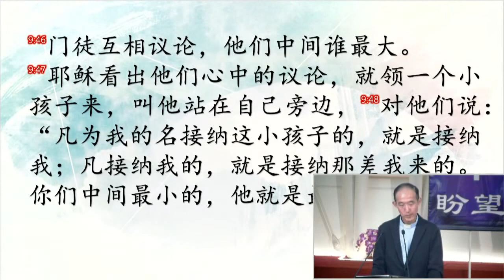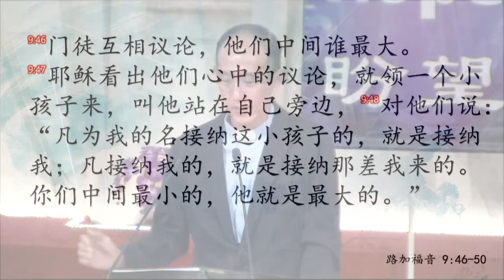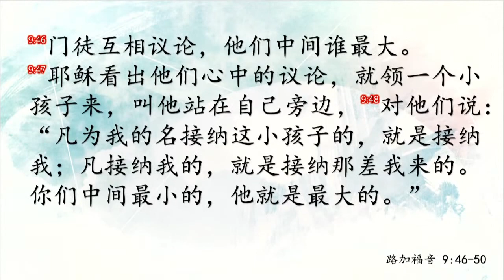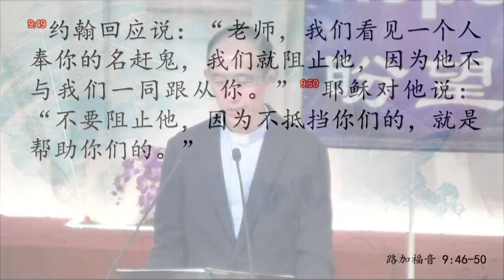卫理公会盛港堂证道 [11am, 25 Oct 2020]